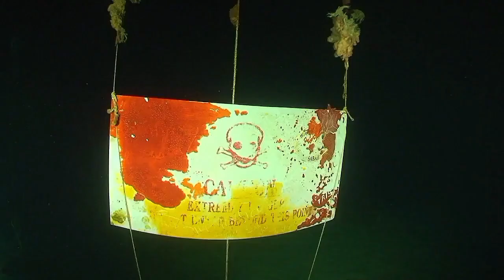THE MAGIC OF THE BIG BLUE: SEVEN CONTINENTS – French